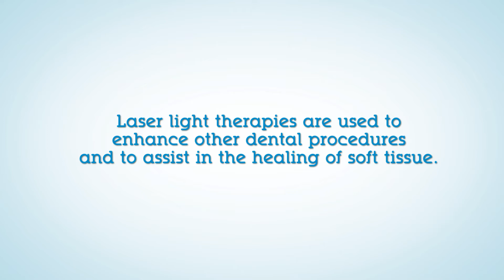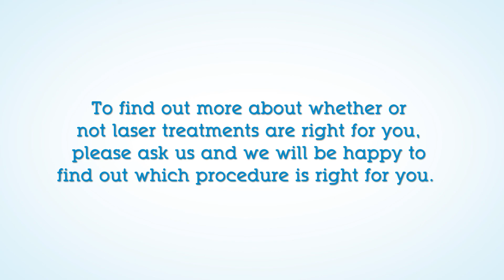Dental Laser Treatment - Wide Range Of Dental Laser Procedures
A laser is an instrument that produces a intense beam of light energy. When laser light comes in contact with tissue, it causes a reaction. Lasers are used in dentistry since 1990 . We are using a Laser as a safe and effective treatment for a wide range of dental procedures such as:•reduce the discomfort of canker and cold sores.•expose partially erupted wisdom teeth.•manage gum tissue during impressions for crowns.•remove overgrown tissues caused by certain medications.•perform biopsy procedures. •remove inflamed gum tissues and aid in the treatment of gum disease.•help treat infections in root canals.•speed up tooth whitening procedures.What are your  benefits from a laser treatment? There are several advantages. We may not need to use a drill or  anesthesia in some procedures, allowing you to have a more relaxed dental experience. Laser procedures can be more precise. Also, lasers can reduce symptoms and healing times associated with traditional therapies; The lasertreatment reduces the amount of bacteria in both diseased gum tissue, in tooth cavities and root canals; and controls bleeding during surgery.Is your dental lasers treatment safe? Yes, our dental laser is used according to accepted practices by our trainend team  and it is at least as safe as all other dental instruments. However, just as you wear sunglasses to protect your eyes from  exposure to the sun, when we perform a laser procedure, you will be asked to wear special eyeglasses to protect your eyes from the laserlight.Are you a candidate for lasertreatment? Please ask us about Lasertreatment and we will find out wich procedure is right for you. Although the laser is a very useful dental instrument, it is not appropriate for every dental procedure